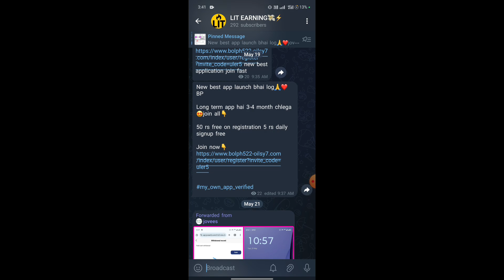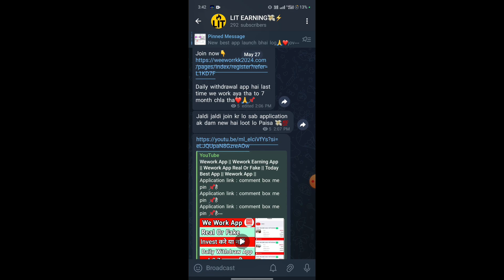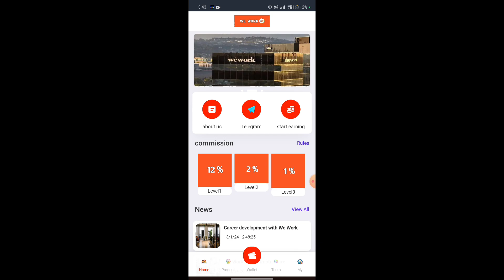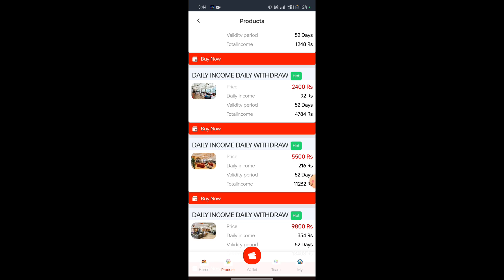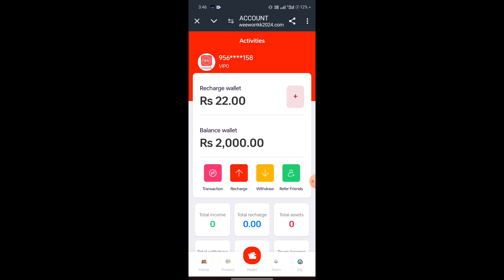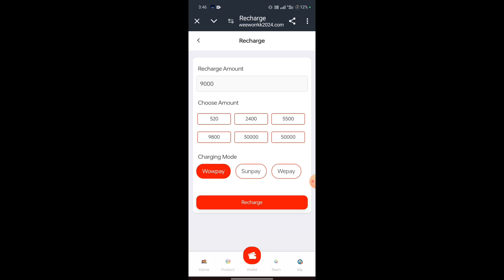Etarb Trading App | Etarb Trading App Real Or Fake | Etarb Trading App Withdrawal Problem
𝗔𝗣𝗣 𝗟𝗜𝗡𝗞 comment Box ☑️

(ETARB) Launched New Trading App || How To Earn Monthly 25,000 With Online Earning Platform Etarb

ETARB Launched New Trading App || How To Earn Monthly 6000+ With Online Earning Platform Etarb